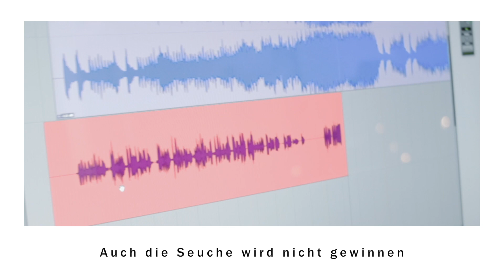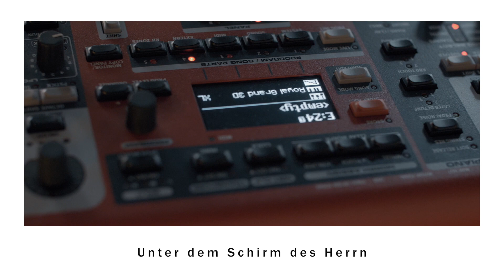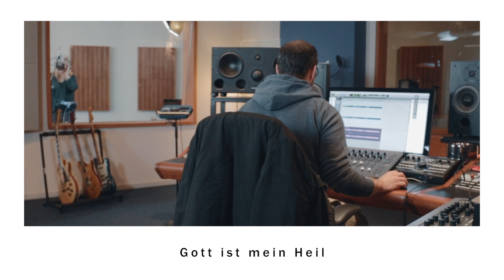Psalm 91 (Unter dem Schutz des Höchsten) – Dän Zeltner, feat. Anja Lehmann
📝 LYRICS:
Du musst dich nicht fürchten vor'm Schrecken der Nacht
Der Herr ist uns’re Zuversicht
Hab’ auch keine Angst vom Unheil am Tag

Auch die Seuche wird nicht gewinnen
In der Not lässt der Herr sich finden
Er ist Retter und steht mir bei
Gott ist mein Heil

Unter dem Schutz des Höchsten
Unter dem Schirm des Herrn
Darf ich Zuflucht finden
Gottes Hand ist über mir
Ja, über mir

Sei nicht bang, wenn die Plage wild um sich greift
Wenn das Böse zuschlägt hab’ keine Angst

Original: Schweizerdeutsch
Deutsche Übersetzung: Dän Zeltner und Anja Lehmann

🎤  VOCALS ANJA LEHMANN: Recorded by Benjamin Heckmann at Janz Tonstudio, Kandern
🎧  PRODUCING & MIXING: Manuel Halter at Studio 21, Bern
🔈  MASTERING: Michael Schwabe at Monoposto, Düsseldorf
🎥  VIDEO: Stego Germann, raww.ch